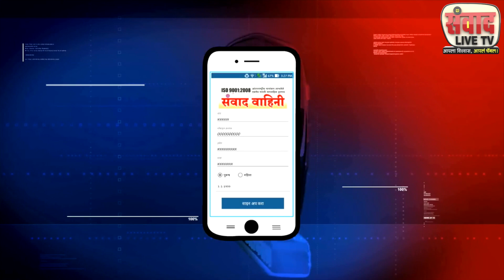some experience of baban team